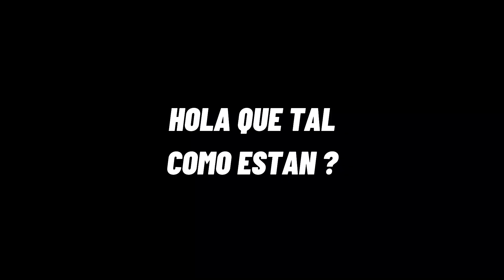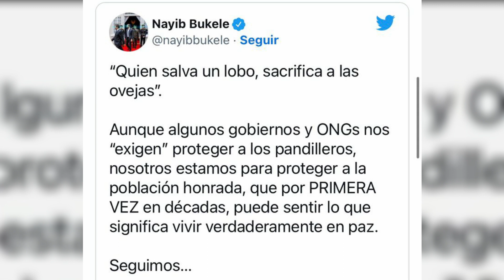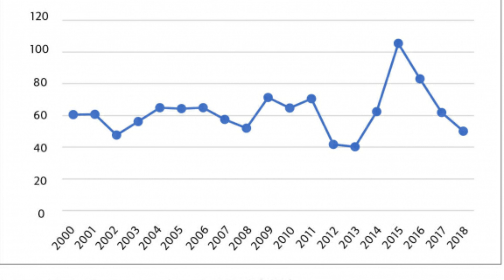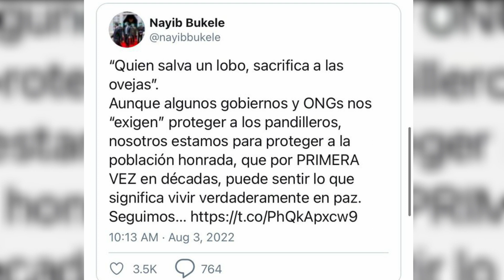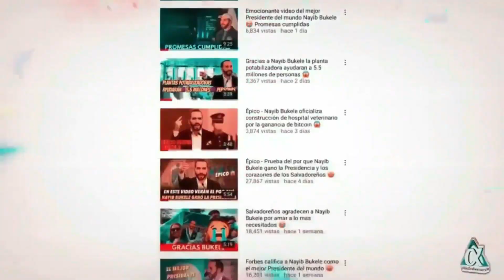Primera vez en décadas😱 NO DEJES PASAR DE VER ESTE VIDEO!